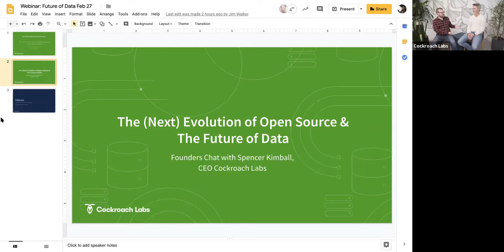Cockroach Labs Live: The (Next) Evolution of Open Source and The Future of Data